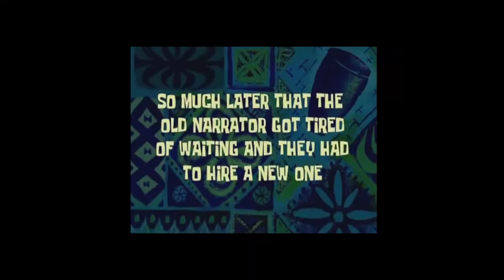When Santa Becomes a Hero | A FJ Project | Ft. Imagine That, BeatDown, Xtreme Unit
Unfortenately we had to speed the video up due to the disabled music with the original tempo.. However we hope you can still enjoy it!
This was our first 45 Minutes show. We had 5 intensive weeks to gather all the people/dance teams to realize this show for the closing 2015 event of the BRA school @ BBZ Biel.